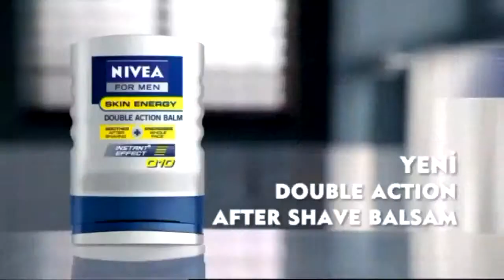Cam Merkezi GDO iddaa Rakipbul İzmir Ligi 2014 Açılış